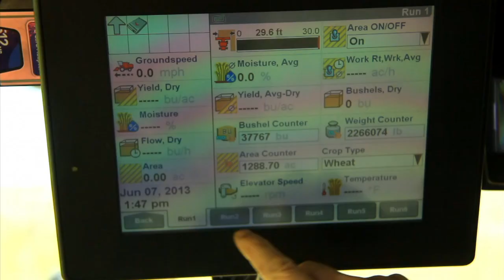Brett Blankenship on Wheat Farming in the Pacific Northwest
NAWG Second Vice President Brett Blankenship discusses wheat farming practices in the Pacific Northwest and why wheat growers support research into new and better varieties of wheat.